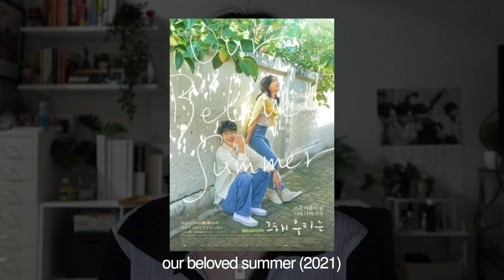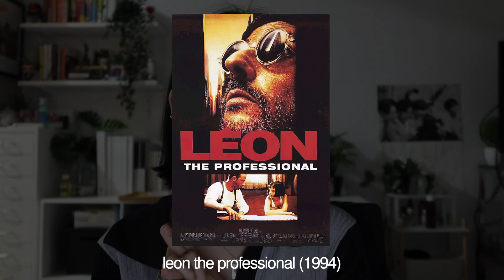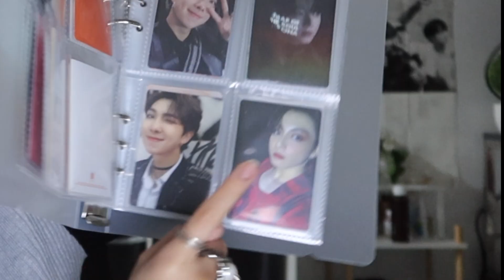my ultimate favorites ✧ | books, k-dramas, makeup, clothing, etc !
showing u all my current/ultimate favorites ! my fav books, k-dramas, beauty and skincare products, music, and more ! ✧

timestamps:

✧ entertainment
0:11 books
1:30 k-dramas / films
5:07 music
6:48 youtubers

✧ beauty/fashion
8:17 makeup, skincare + accessories
13:14 clothing

✧ misc 16:13

links:

docs (the one i bought was unlisted :( this is a similar product)

⋆·˚ ༘ * about me:
age: 17
country: philippines
camera: iphone 12 or canon g7x mark iii
editor: final Cut Pro